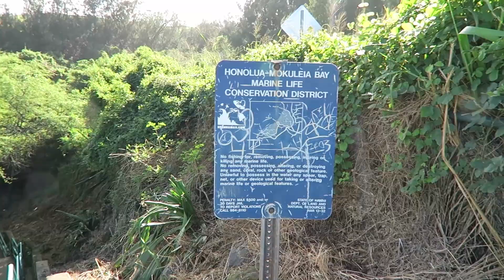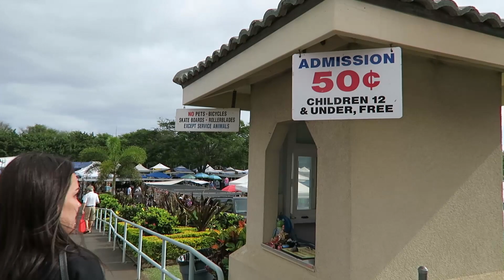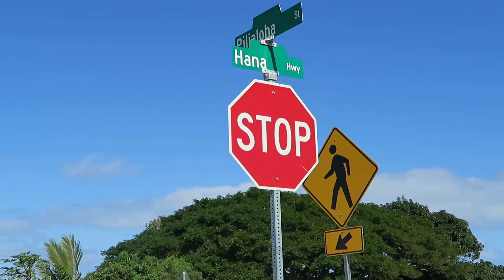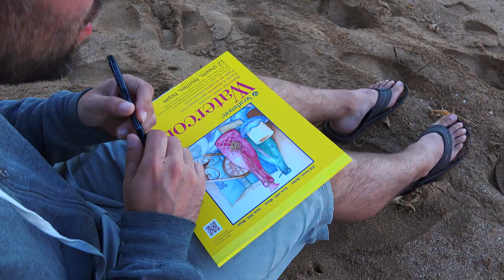Hawaii Adventure: Painting, Snorkeling, & Exploring in Maui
Our recent adventure in Hawaii. Join us as we explore the island of Maui. Whale watching, snorkeling, and painting on the beach are just a few of the activities we enjoyed.